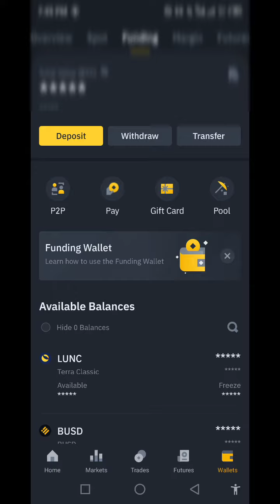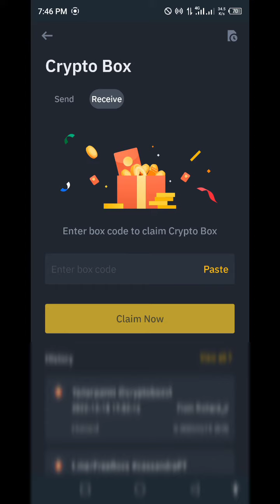Crypto marketing change life